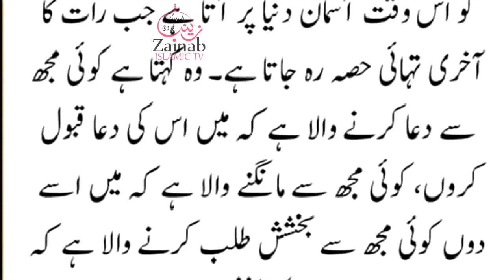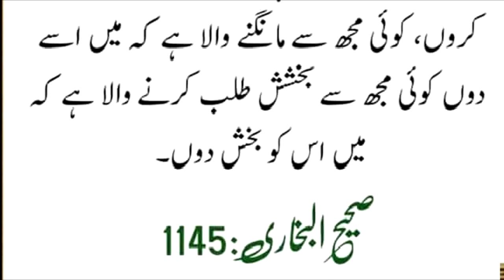Har rat ko Allah insan ko q pukarta hai | Hadees Shareef | Hazrat Muhammad ﷺ Ny Farmya